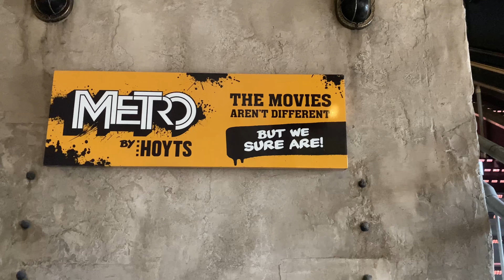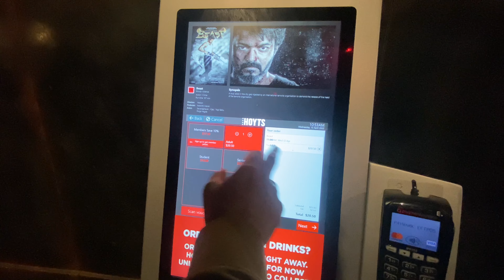BEAST FDFS in New Zealand | Beast From Today | Thalapathy Vijay | One Line Review by Thala Fan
A much-awaited day is finally here, watched Beast FDFS in New Zealand. It was a great experience and this video is VLOG based on my experience watching the movie.